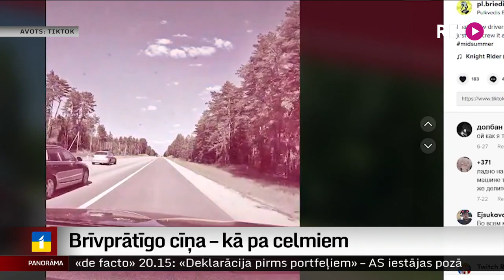Brīvprātīgo cīņa – kā pa celmiem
Satiksmes noteikumu ievērošanai Latvijas ielās un ceļos seko līdzi ne vien policisti, bet arī sabiedriskie aktīvisti. Viņi fotografē un filmē ielās pamanītos pārkāpumus un sūta šos materiālus policijai. Taču tiesībsargājošo iestāžu reakcija uz šiem iesniegumiem nereti ir novēlota, bet citkārt tiek saņemti atteikumi pat uz piefiksētiem  un acīmredzamiem pārkāpumiem. Kādēļ tā? Skaidroja Ģirts Zvirbulis.